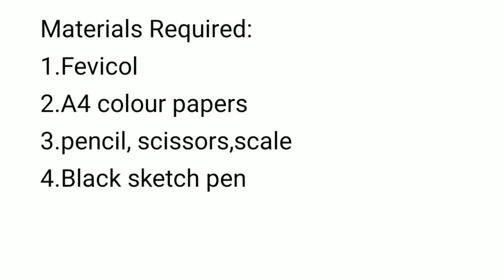Easy Flower making video